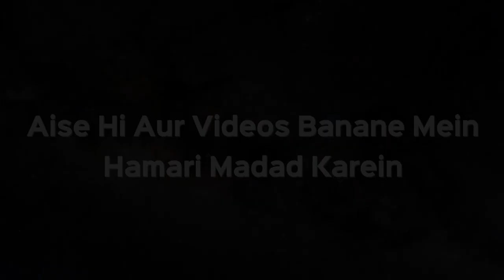Afzal Kya Hai? Zul Hijjah Ka Pehla Ashra Ya Ramzan Ka Aakhri Ashra | Sk. Dr. Muhammad Naseem Madani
Afzal Kya Hai? Zul Hijjah Ka Pehla Ashra Ya Ramzan Ka Aakhri Ashra | Shaikh Dr. Muhammad Naseem Madani | iPlus TV